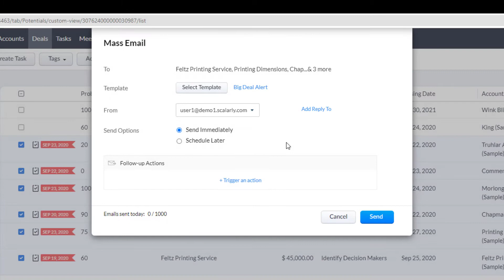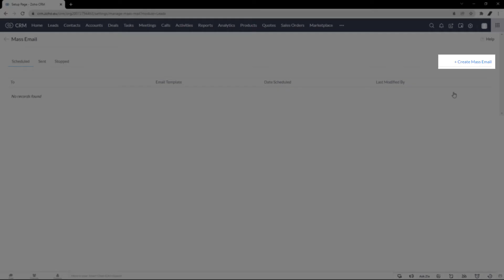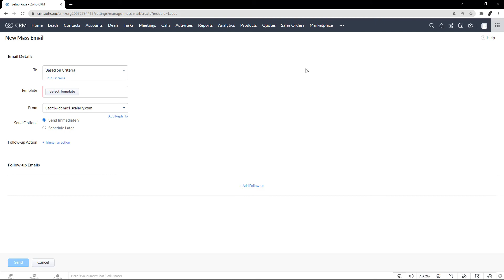Learn 3 Ways to Send Mass Emails in Zoho CRM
Today I’ll be teaching you how to send and schedule mass emails in zoho crm from module list view, custom view and based on criteria. Don’t forget to like the video. It lets YouTube know that content like ours is valuable to others.

Table of Contents:
0:00 -  Tutorial
2:37 - Series Outro (We Build Digital Paths that Scale and Lasts)